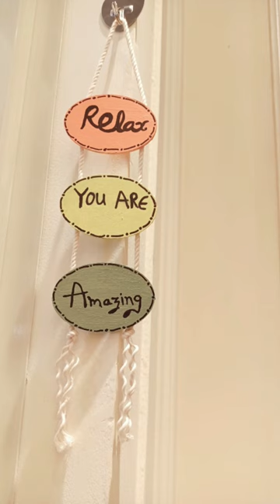My Debut art exhibition in muscat😍